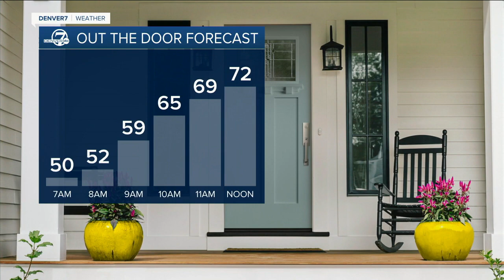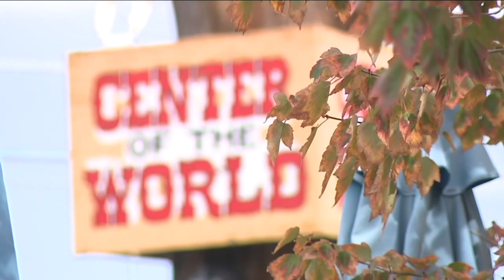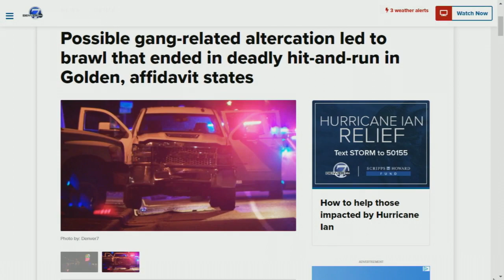Denver 7+ Colorado News Latest Headlines | October 11, 6am